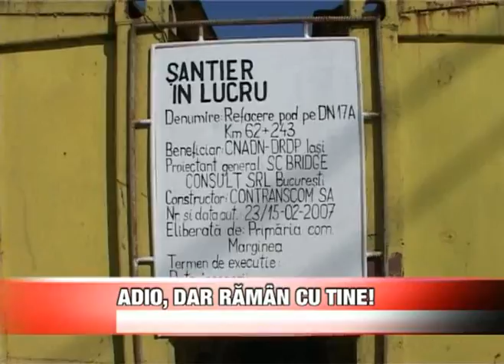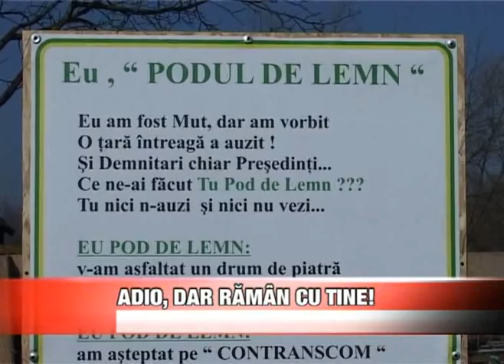Adio, dar raman cu tine